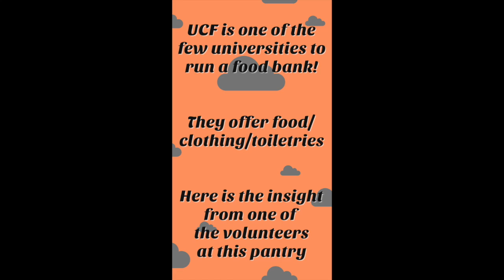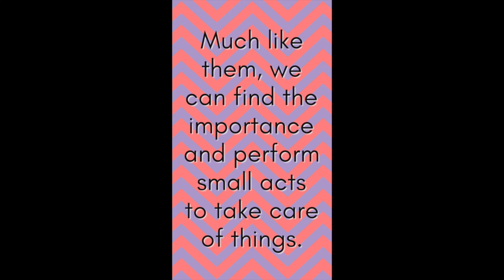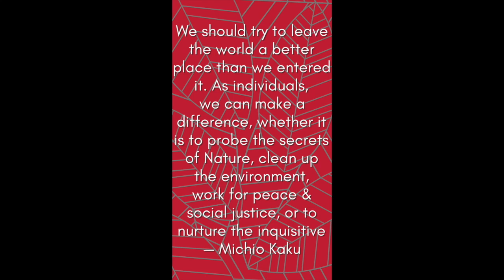Homelessness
This video is about Homelessness